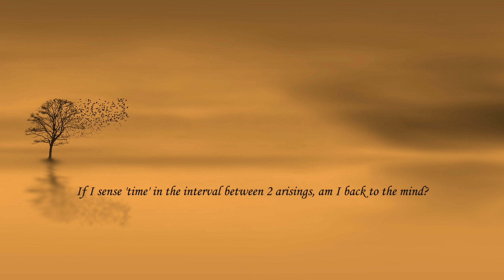13 If I sense 'time' in the interval between 2 arisings, am I back to the mind? - by Ekta Bathija